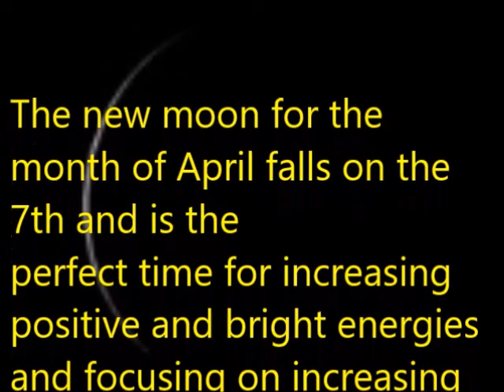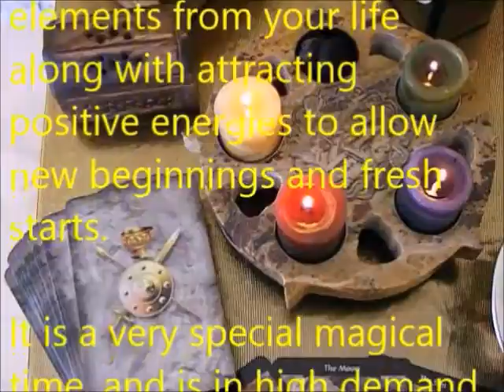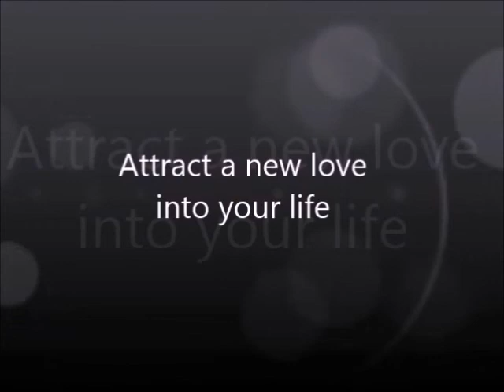Coming soon...The Miraculous New Moon 7 April 2016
Don't miss out on the powerful new moon energy of April 7 2016